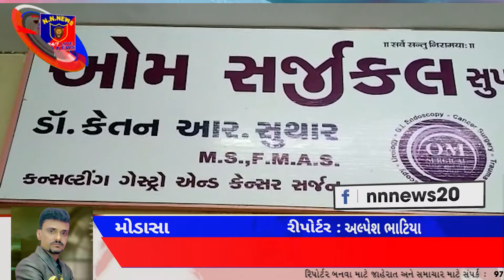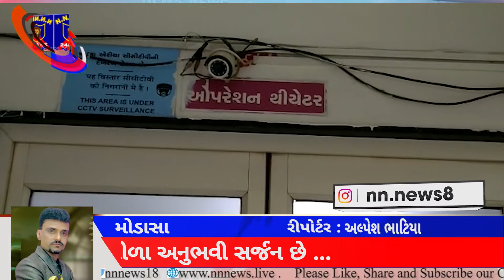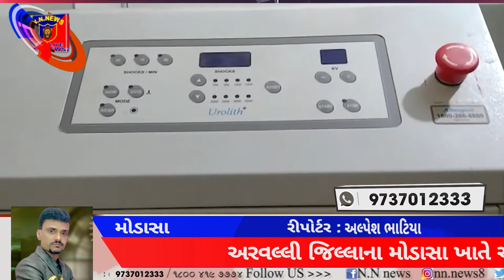મોડાસા ખાતે એકમાત્ર ડોક્ટર કેતન સુથાર કે જેઓ ગેસ્ટ્રો કેન્સર સરજરિના સર્જરી ના બહોળા અનુભવી સર્જન છે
અરવલ્લી જિલ્લાના મોડાસા ખાતે એકમાત્ર ડોક્ટર કેતન સુથાર કે જેઓ ગેસ્ટ્રો કેન્સર સરજરિના સર્જરી ના બહોળા અનુભવી સર્જન છે ...
એન્ડોસ્કોપી (૧૦૦૦૦ થી વધુ), લેપ્રોસ્કોપી (૧૨૦૦થી વધુ) તથા કેન્સર સર્જરી ( ૧૦૦૦ થી વધુ) માં છેલ્લા દસ વર્ષથી કાર્યરત એવા તથા આધુનિક પદ્ધતિ અને ચોક્કસ સારવાર નું એક માત્ર સ્થળ એટલે કે ઓમ સર્જીકલ સુપર સ્પેશ્યાલિટી હોસ્પિટલ...
અહીંયા પેટની દરેક પ્રકારની એન્ડોસ્કોપી સુવિધા  કે જેમાં અલ્સર ,ગાંઠની બાયોસ્પી, સ્ટેનિટંગ ,અન્નનળી પહોળી કરવી, અન્નનળી માં ફસાઈ ગયેલ વસ્તુ જેમકે પૈસાના સિક્કા નો નિકાલ લોહીની ઉલટી તથા એસિડ પોઈઝન ની તાત્કાલિક સારવાર આપવામાં આવે એટલું જ નહીં એપેન્ડિક્સ ,હરણીયા તથા પિત્તાશયની પથરીના પણ લેપ્રોસ્કોપી દ્વારા ઓપરેશન કરવામાં આવે છે... તદ્દન એડવાન્સ જીઆઈ સર્જરી સેન્ટર કે જેમાં પેનક્રિયાસ, લીવર અલ્સરેટિવ, કોલાઈટીસ, એસીડીટી ને લગતા આ ઓપરેશન પણ કરી આપવામાં આવે છે.. સ્ત્રીઓમાં પણ છાતી અને ગર્ભાશય અંડાશય યોનિમાર્ગના કેન્સરનું નિદાન તથા કિમોથેરાપી અને ઓપરેશનની સુવિધા પણ ઉપલબ્ધ છે ..
તમામ સુવિધાઓ નું એક માત્ર સ્થળ એટલે કે ઓમ સર્જીકલ સુપર સ્પેશ્યાલિટી હોસ્પિટલ જે  મોડાસા ખાતેના બસ સ્ટેન્ડ પાછળ ત્રીજે માળ ડોક્ટર હાઉસ ખાતે આવેલ છે..
એપોઇન્ટમેન્ટ લેવા માટે આજે જ સંપર્ક કરો ૬૩૫૧૦૪૫૯૨૪... પર